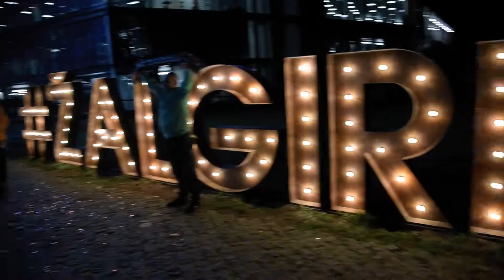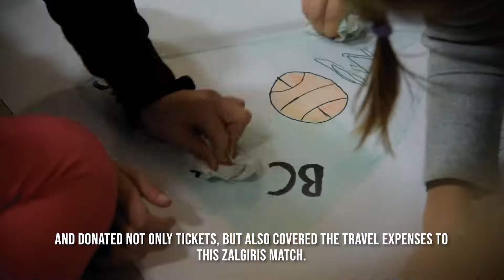Jaunimas Žalgirio rungtynėse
🇱🇹|Jaunimo emocijos apsilankius Žalgirio arena kalba pačios už save. Džiaugiamės kartu su BC Žalgiris Kaunas išpildę vaikų svajonę pamatyti Turkish Airlines EuroLeague rungtynes gyvai!
🇺🇸| Young people's emotions speak for themselves after visiting Žalgirio arena. Together with BC Žalgiris KaunasKaunas we are excited to fulfil children's dreams to see Turkish Airlines EuroLeague game live!
Labai dėkojame įmonėms ir žmonėms, kurie prisidėjo prie šios svajonės įgyvendinimo: TorasLt Siuntiniu Pervezimas, Martynas Mejeras ir visai jo draugų krepšinio komandai, Martynas Afanasjevas, Justas Sturis, Aurimas Majauskas, Dainius Vycas, Eigirdas Bartašius,
Eligijus Pileckas ir Julita Pileckienė, UAB Danspin, Arnas Vačikauskas,
Bondrida, Modesto Autobusai-EISTURAS, Rimantas Pilybas!